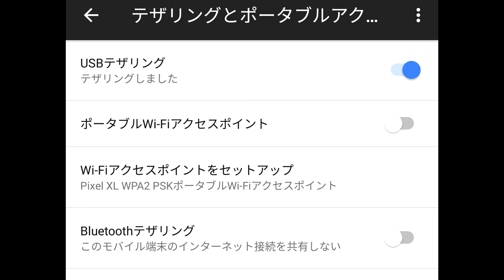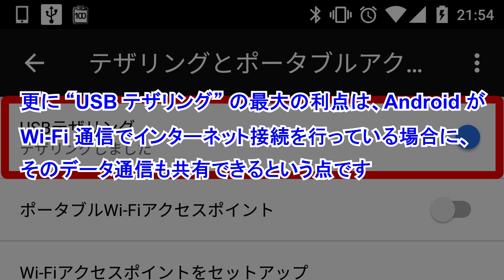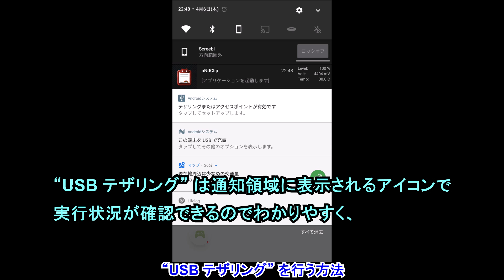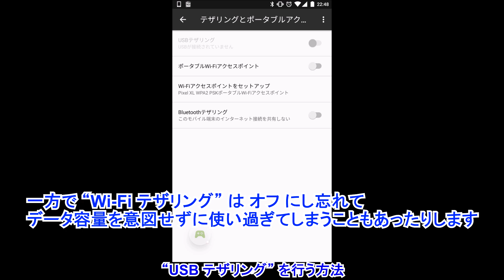Android で “USB テザリング” を行う方法と利点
【今回の内容】
今回は、Android で “USB テザリング” を行う方法とその利点を解説しています。